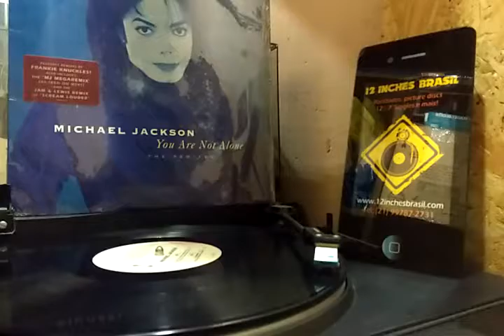Michael Jackson - You Are Not Alone By 12 Inches Brasil